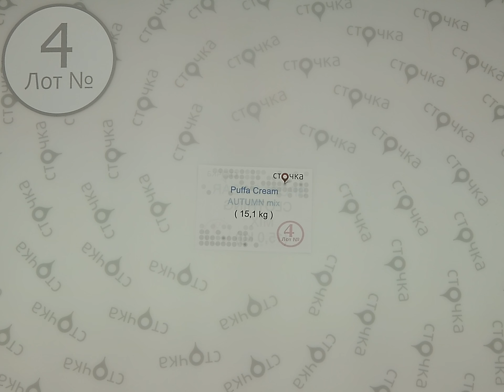Puffa Cream Autumn Mix 4,секонд хенд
Puffa Cream AUTUMN mix (Лот №4)
Мужские и женские осенние куртки (секонд хенд)
Сезон: Осень
Страна: Германия
Цена за кг.: 10.19 евро
Вес мешка, кг.: 15.1
Цена за мешок: 153.86 евро